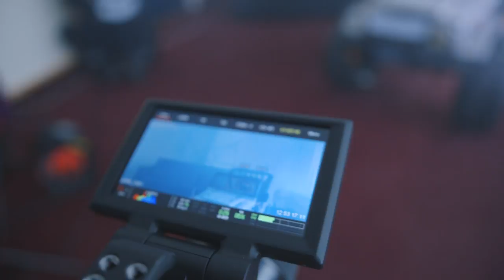Behind The Scenes: Lars Vaular ft. Myra "Ventet På Deg" (MUSIC VIDEO/dir Philip Geertsen)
a PHILIP GEERTSEN film.

BTS shot by @bondephoto

» EQUIPMENT USED:
Camera - Panasonic GH5
Lens - Sigma Art 18-35mm f/1.8 & Lumix 12-35mm f/2.8
Stabilizer - Glidecam